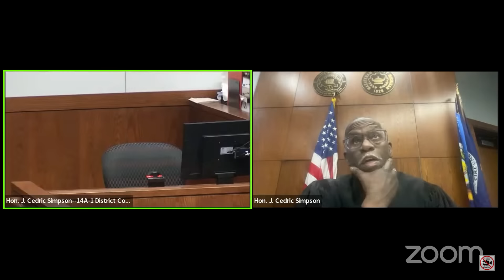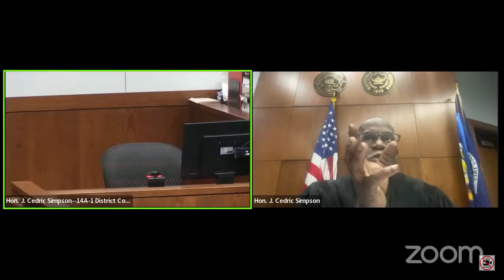Exasperating Lawyers Back to Torment Judge Simpson!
Every defendant is innocent unless proven guilty. These videos are  designed to  provide a glimpse into US justice system. CourtCamTV's goal is to educate and entertain people.

This isn't official court record. Check official courts' transcripts and channels to learn more.

Women in Court

Men in Court

Family Court